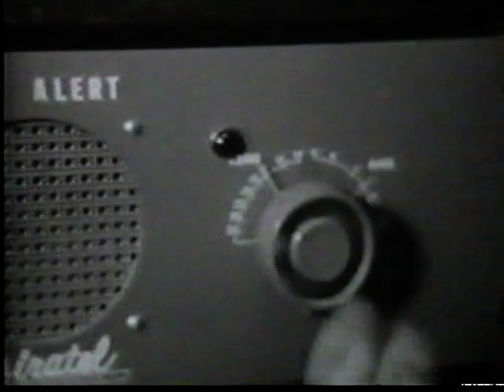TARGET...AUSTIN, TEXAS: This is not a test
A Safeway commercial gets interrupted by incoming missiles and CONELRAD finally gets airtime! A rare film clip from TARGET...AUSTIN, TEXAS, a 1960 KTBC-TV Project 7 presentation written and narrated by Cactus Pryor.